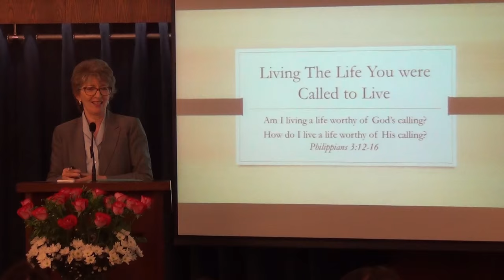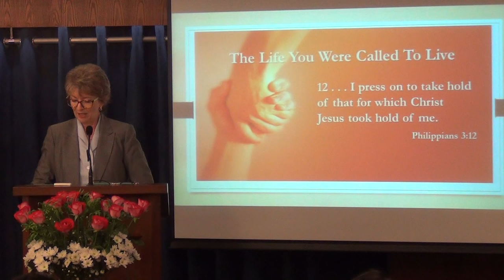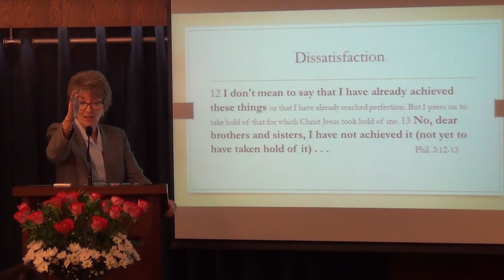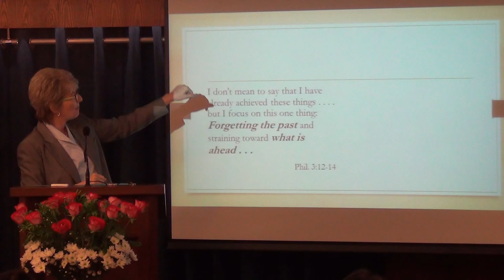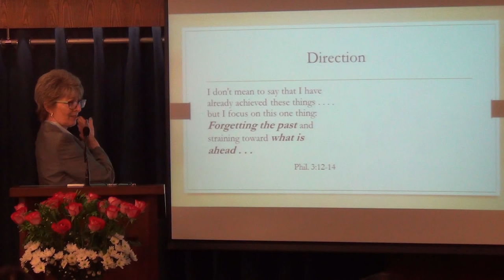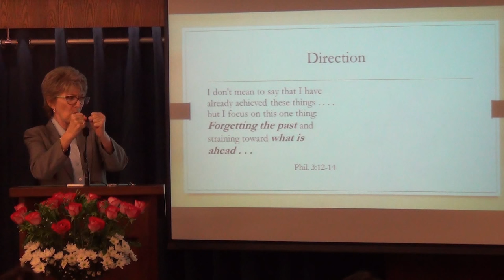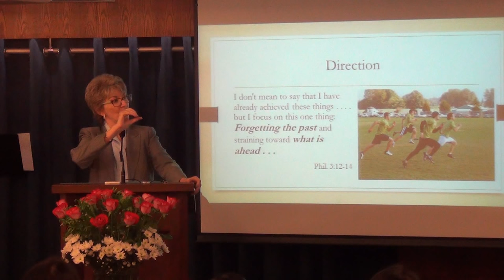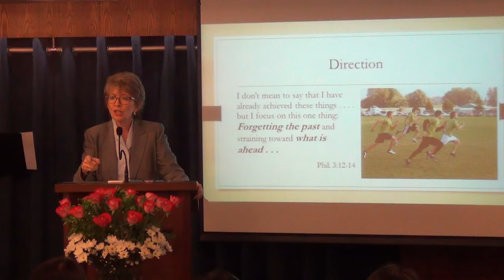Are you Living the Life You Were Called to Live? Part 4